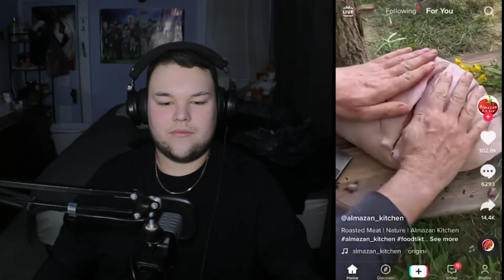OUT OF POCKET TIKTOKS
Get a free stock worth anywhere from $3 to $300 via Public

Jonzo, the nicest guy on all of the interweb. Making content since 2012.